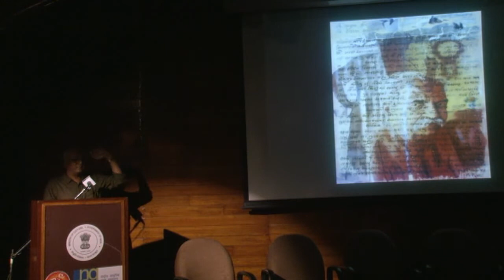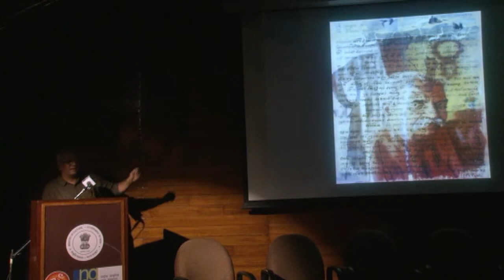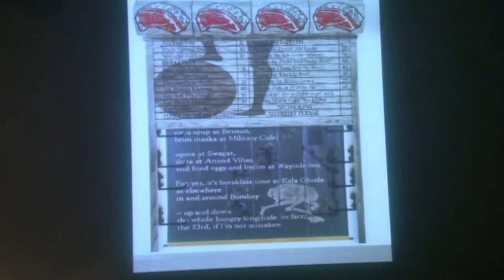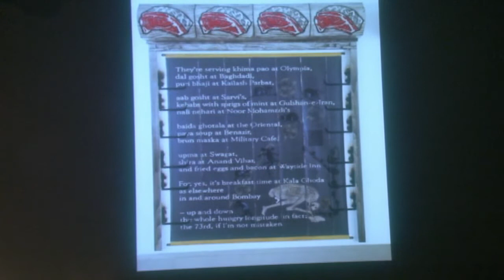Part 6 - Marathi Panel Discussion - Seeing & Reading Works of Art, Sudhir Patwardhan Retro The Guild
This event was a collateral programming with the retrospective, 'Walking Through Soul City, Sudhir Patwardhan: A Retrospective', curated by Nancy Adajania, presented and supported by The Guild at National Gallery of Modern Art, Mumbai, 29 Nov. 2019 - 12 Feb. 2020

Marathi Panel Discussion - Seeing and Reading Works of Art

Panelists:
Yashwant Deshmukh
Madhao Imartey
Sudhir Patwardhan
Dilip Ranade
Atul Dodiya
Shakuntala Kulkarni
Shreays Karle

Abhay Sardesai
Abhijeet Tamhane

For more information do contact,
The Guild